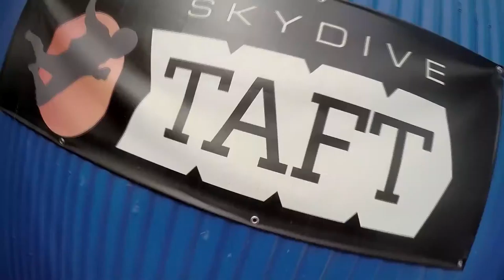Carlos Almaguer Skydive Taft.